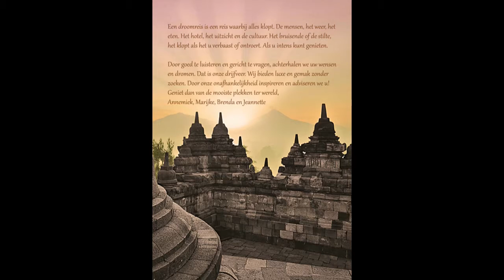video,reisbureau Kijne, huwelijksreizen,rondreizen Vlaardingen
Reisburo Kijne in Vlaardingen heeft een digitale reisgids gemaakt met fraaie hotels en mooie videoclips, speciale droom-rondreizen- huwelijksreizen.